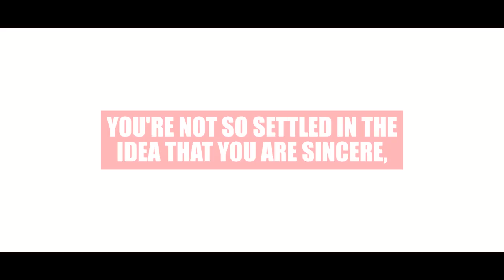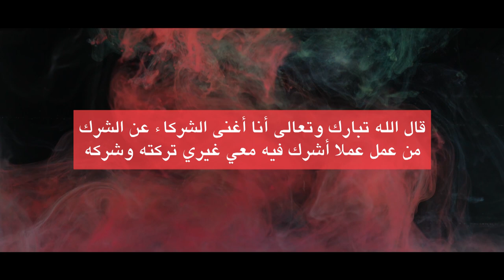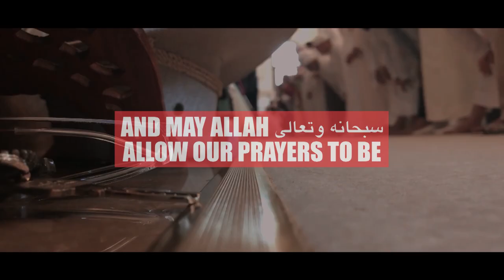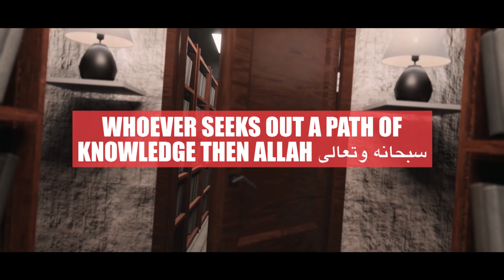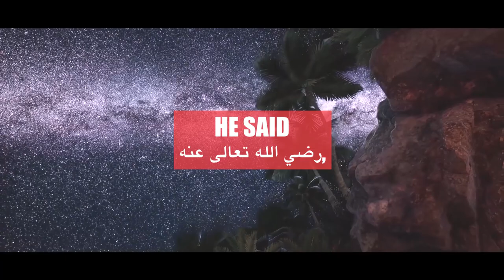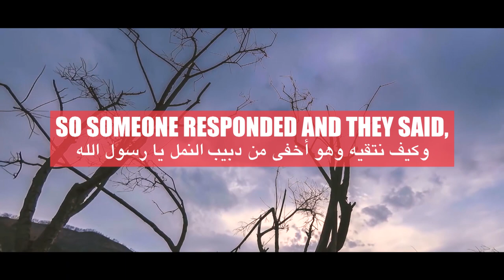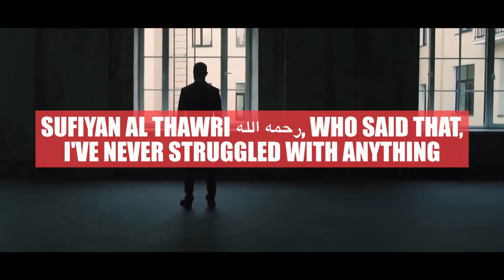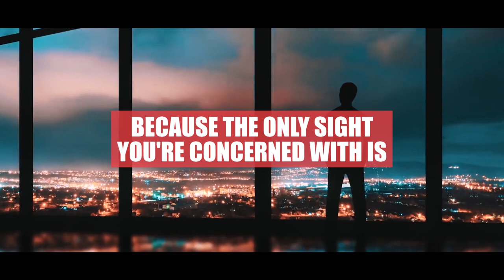[SCARY!] ALLAH WARNS MUSLIMS WHO ARE LAZY IN SALAH! 😱